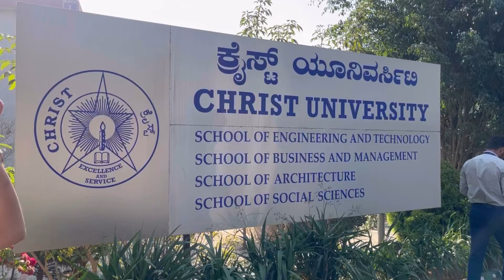CANTATA 2023✨| CHRIST UNIVERSITY KENGERI CAMPUS | RAMESHWARAM CAFE ❤️